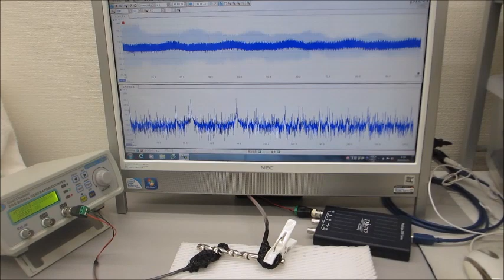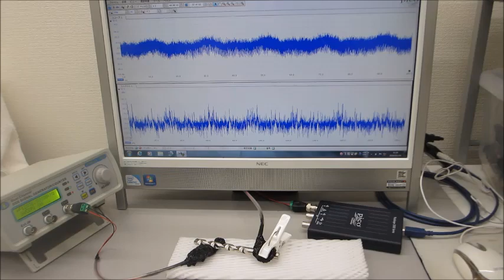超音波の測定解析と発振制御が容易にできる、超音波システム（音圧測定解析、発振制御） ultrasonic-labo